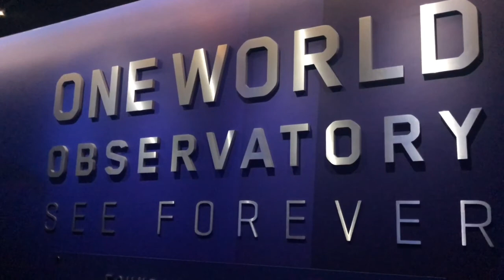DISCOVER NYC : Central Park, Freedom Tower et Statue de la Liberté ! 🗽| Harmony Lu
Aujourd'hui, on se promène un peu dans Central Park, puis on monte au 102e étage de la Freedom Tower, et enfin on se balade dans Manhattan avant de prendre le Ferry vers Staten Island pour apercevoir d'un peu plus près la Statue de la Liberté !

BONS PLANS !